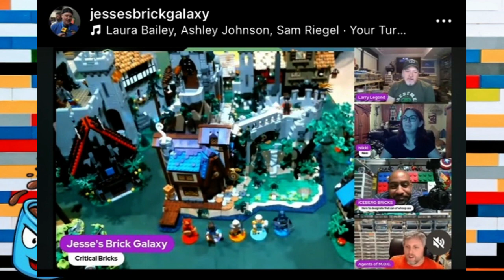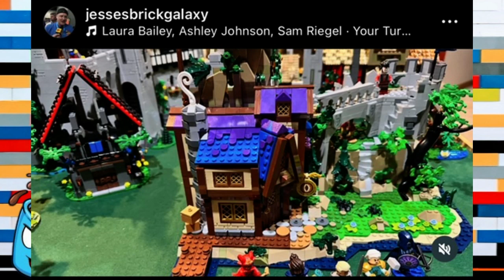The Weekly Brick Sludge Ep.3 COPS & BRICKS!!!!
Watch the face bro!!! Cop & LEGO
5 Good minutes with Jesse Brick Galaxy the dungeon master
Brick Convention Etiquette
LEGO PAB ONLINE
Charlie Pass the Brick
LEGO Houses??
Brick Convention Experience

I am Iceberg Bricks host of The Weekly Brick Sludge.  I hope you enjoy the content some footage may not be suitable for the younger audience.